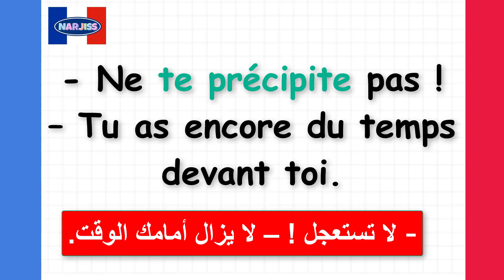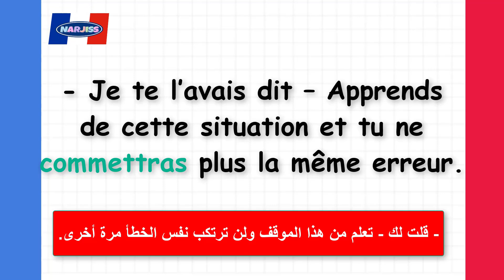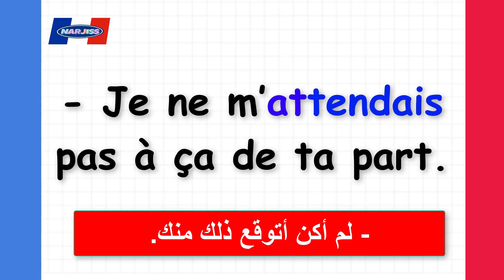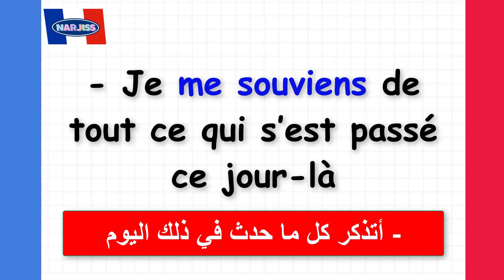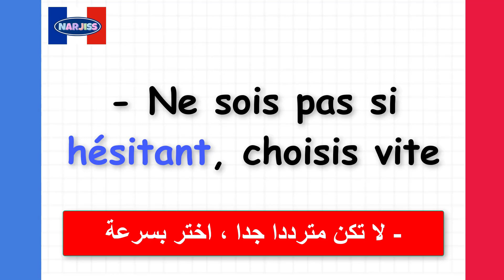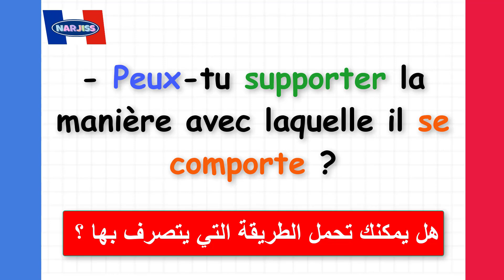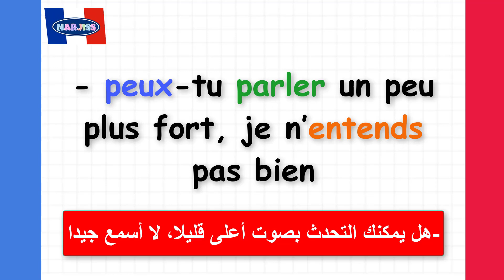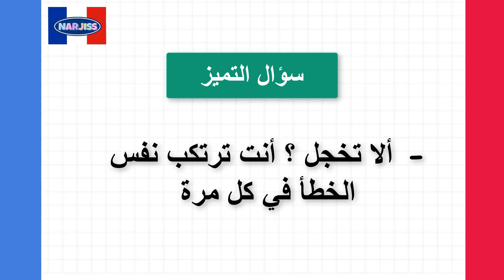1000 جملة ستعلمك الفرنسية بأسرع وقت (43)